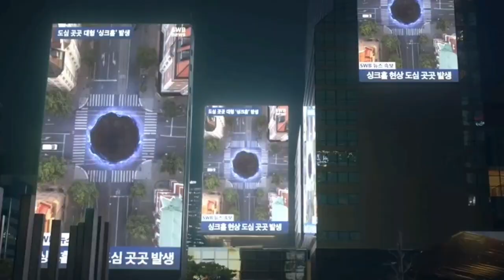⚠️ Alien Experimentation GONE WRONG ⚠️ [Multifandom Kpop FMV]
Multifandom Kpop FMV edit

Sci-fi alien experimentation lab escape break out breach run away fighting shooting aliens mayhem chaos danger

NCT, XG, Aespa, Stray Kids, TXT, The Boyz, WayV, SuperM, ONF, Alexa

song:

nct 127 - outro 127

videos used:

XG GRL GVNG (girl gang/givin) mv
aespa 에스파 'ep.1 Black Mamba' - SM Culture Universe
aespa black mamba mv
stray kids venom mv
txt magic mv
the boyz maverick mv
wayv diamonds track video
wayv awaken ten turn back time trailer
superm one mv
onf (pending. )
alexa bomb mv